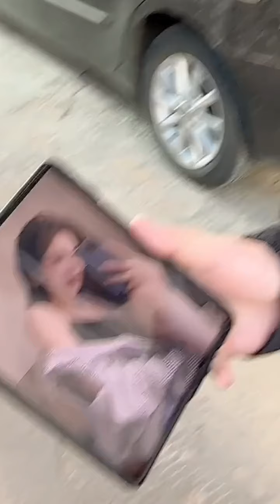这个男人又是谁#剧情